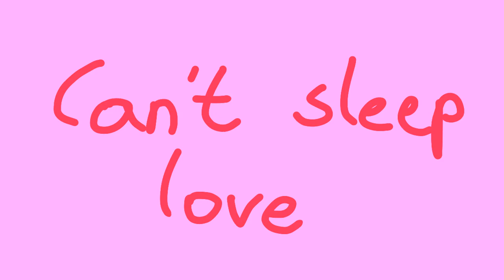Can't sleep love - animation meme (flipaclip) (+13) WARNING: CRINGE qwq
Oc x Tord

Meme requested by : cherry blxssom uwu
Lazy-

I hate this one-

Total failure ;-;